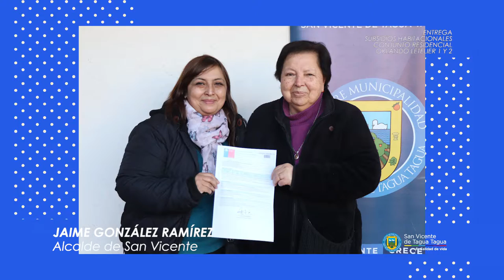ALCALDE JAIME GONZÁLEZ FELICITA A BENEFICIARIOS COMITÉ ORLANDO LETELIER 1 Y 2 SUBSIDIO HABITACIONAL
ALCALDE JAIME GONZÁLEZ FELICITA A BENEFICIARIOS DEL COMITÉ ORLANDO LETELIER 1 Y 2 POR OBTENCIÓN DE SUBSIDIO HABITACIONAL

Este lunes 6 y martes 7 de julio, cerca de 250 felices y emocionados beneficiarios del comité Orlando Letelier 1 y 2, recibieron la copia de su certificado de subsidio habitacional correspondientes al programa “Fondo Solidario de Elección de Vivienda”.

En ese sentido, el alcalde, Jaime González Ramírez, quiso saludar y felicitar a cada una de las familias beneficiadas con el subsidio de vivienda, indicando que ha sido un trabajo arduo de varios años, pero que finalmente se verá materializado en “una vivienda digna para familias sanvicentanas”.